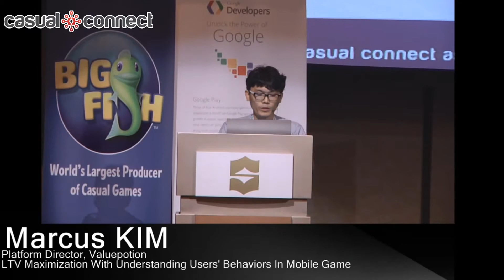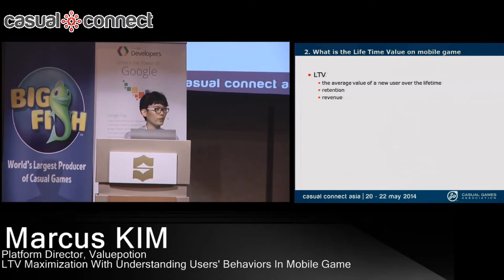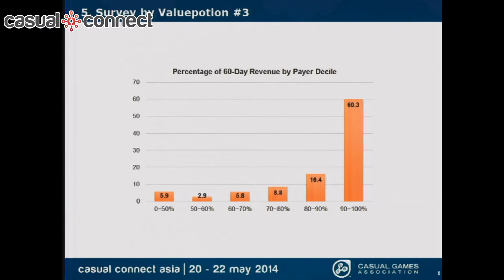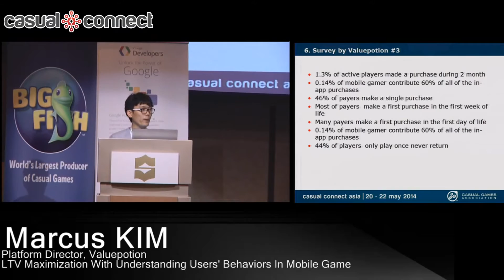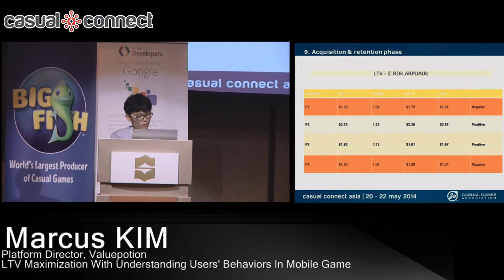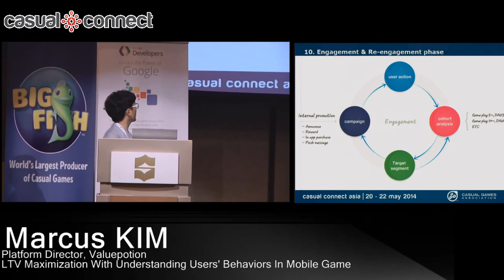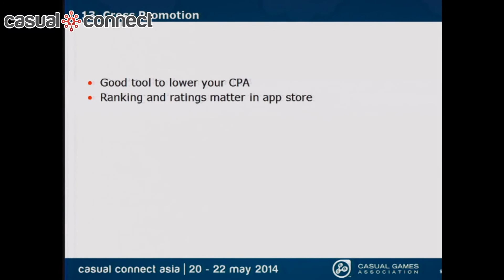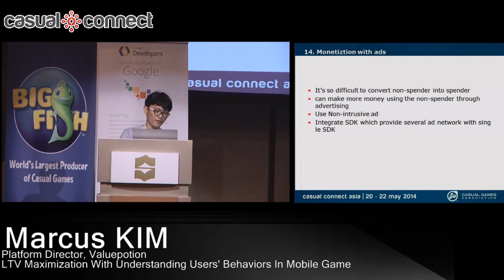LTV Maximization With Understanding Users' Behaviors In Mobile Game | Marcus KIM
Though growth in the mobile games market is sharply increasing, it is very difficult to be successful due to the severe competition and short life cycle of mobile games. Because of this, mobile game developers need a sophisticated marketing strategy and a flexible game design which has been developed according to an analysis of their users' behavior. This analysis should cover each level of the user life cycle in order to maximize LTV (Life Time Value). There are three things that are essential for mobile games marketing: acquiring users, choosing effective marketing channels to find loyal users, and targeted marketing for the users, once you find them, to maximize their engagement in your game. Also, mobile games should be designed to help increase revenue from engaged users. During this session, Marcus will explain how to maximize LTV through user behavior analysis and introduce how to successfully monetize a game.